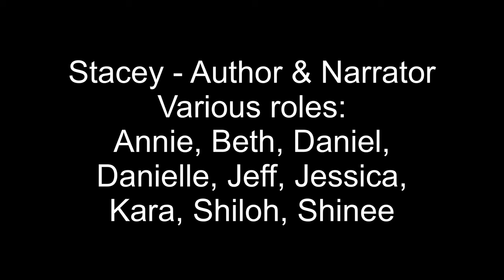Abraham Lincoln, HISTORY VIDEOS FOR KIDS, Claritas cycle 4 week 4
Welcome to History Videos for Kids! This week we are learning about the life of Abraham Lincoln. Abraham was not born to a wealthy family and he faced much sorrow by the death of loved ones. He was self-taught and diligently served his country where he became the 16th President. He oversaw the Civil War, issued the Emancipation Proclamation, and is remember for the Gettysburg Address. He was shot 5 days after the Civil War.

This story goes along with the memory work created by Claritas Publishing for cycle 4 week 4.

It is written, directed, and acted by kids.

Claritas Publishing is classical memory work curriculum developed to increase the understanding of foundational subjects.